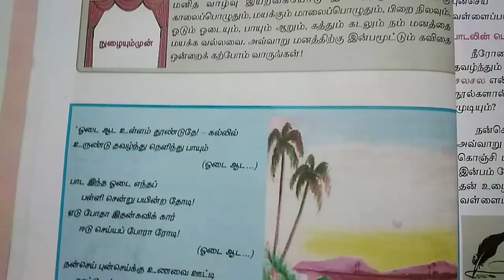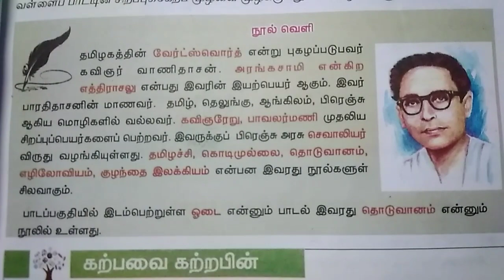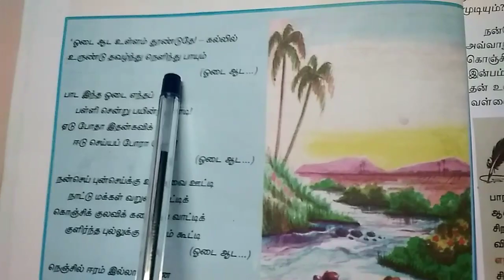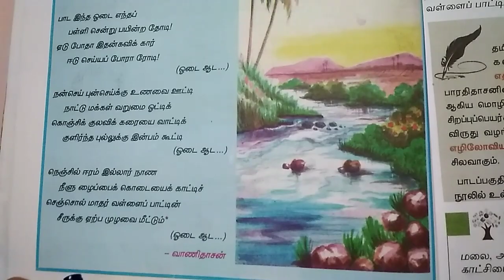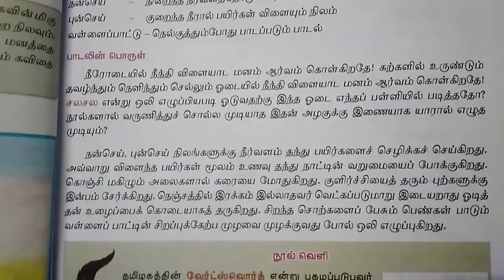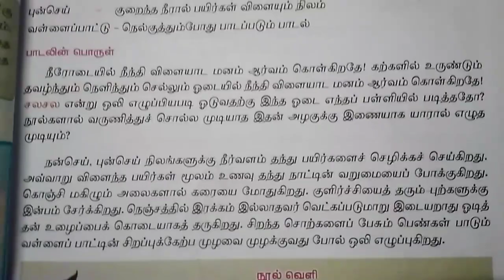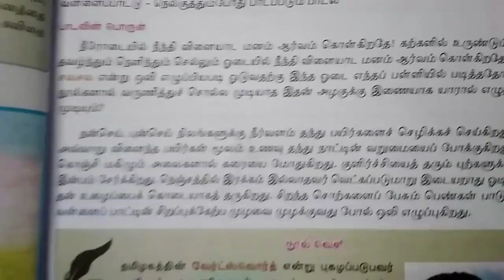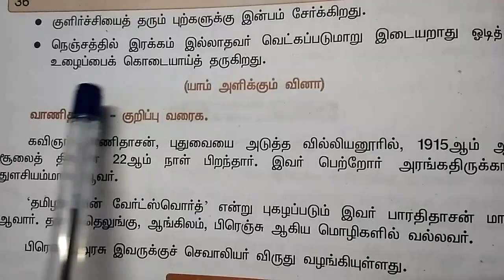வகுப்பு:8.தமிழ்.பருவம்-1,இயல்-2. ஈடில்லா இயற்கை-ஓடை.